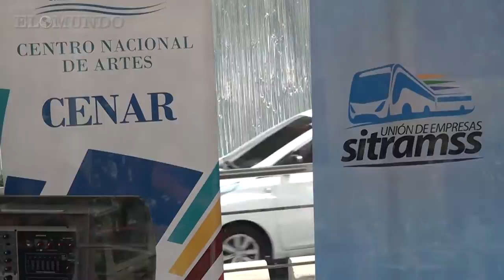Celebración del día del padre por parte de alumnos de CENAR